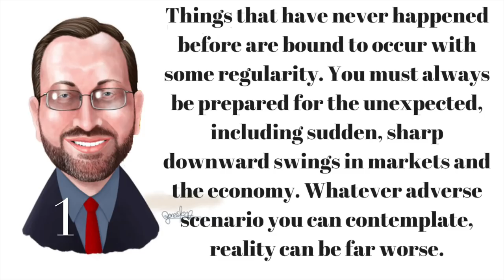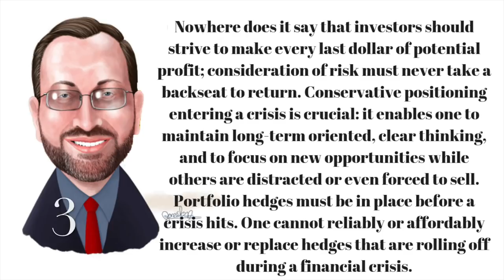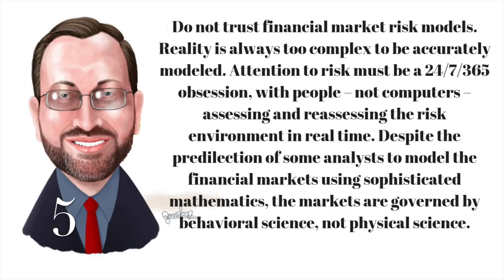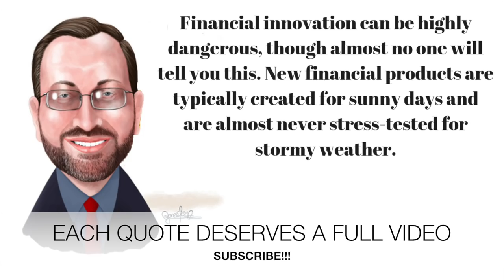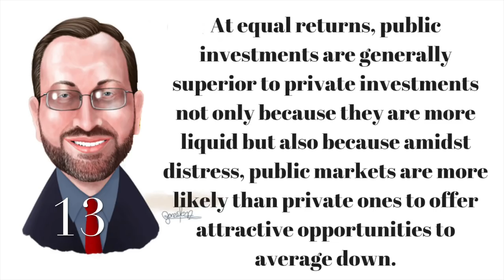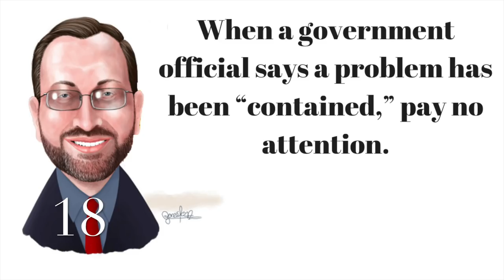BILLIONAIRE SETH KLARMAN - EVERYTHING YOU NEED TO KNOW ABOUT INVESTING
Billionaire Seth Klarman shared 20 investing lessons in his 2009 letter to investors. I believe the 20 lessons are all you'll ever need when it comes to investing in the stock market.

I am also a book author:
Modern Value Investing book: